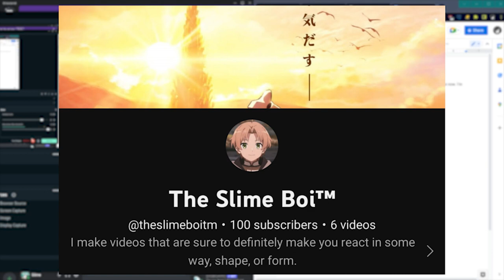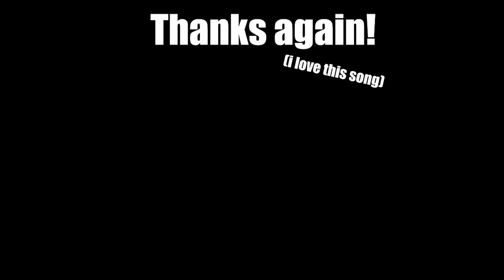How did we get here...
Thank you so much for 100 subscribers! Expect more content soon!

[[Use code SLIMEBOI at dubby.gg for 10% all orders]]